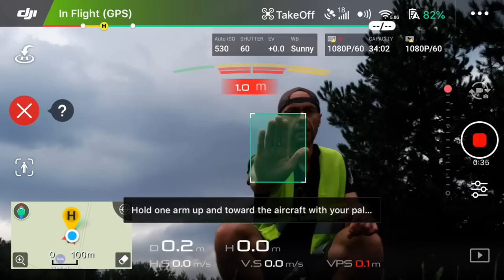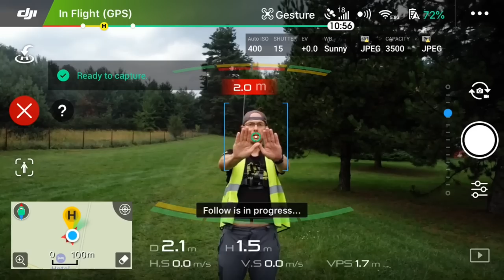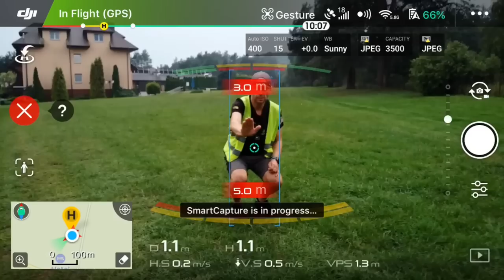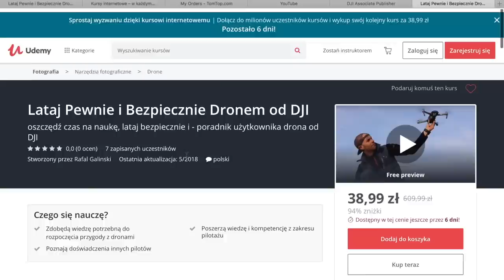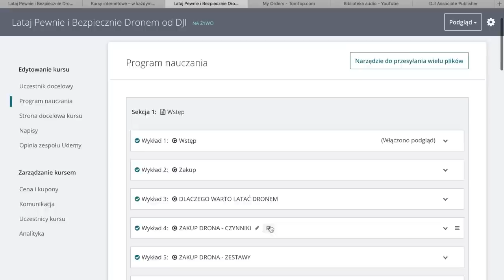MAVIC AIR, SMARTCAPTURE I GOGLE (wersja z napisami)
W tym epizodzie omawiam własne doświadczenia i obserwacje dotyczące zastosowania gestów, czyli SmartCapture a także zastosowania Gogli DJi z Mavikiem AIR.

Jeżeli macie inne doświadczenia, prośba  o komentarze pod filmem.

Anonsuję też oficjalnie mój autorski kurs online - dla uważnych mooocna promocja,